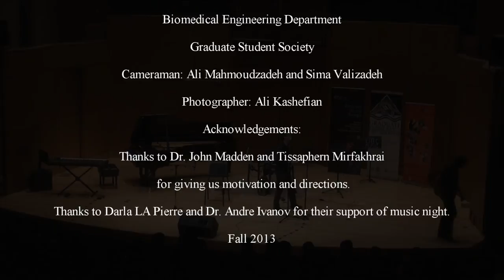Avaye Deltangi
APSC Music Night 2013.
Vocal: Aref Bolandnazar
Guitar: Mohammad Reza Tavakoli